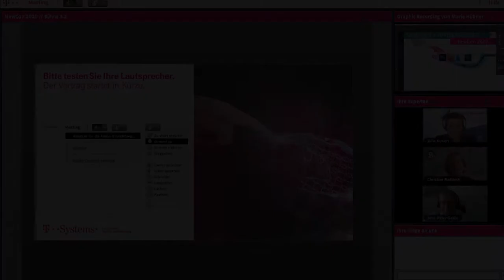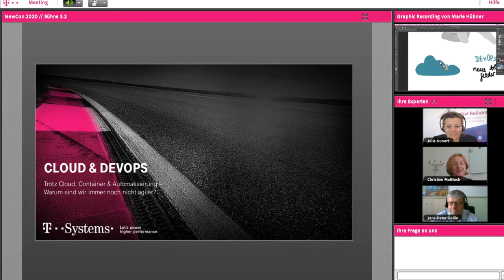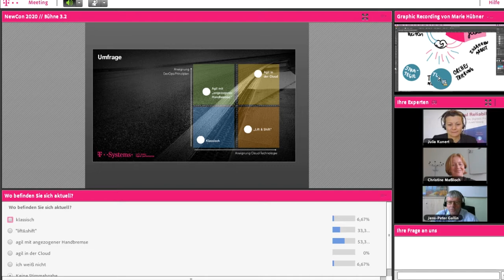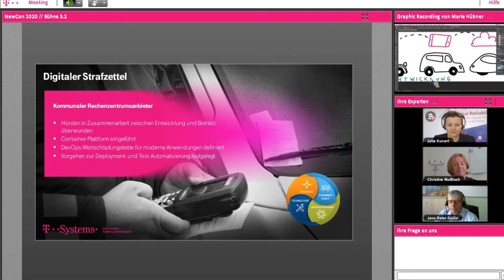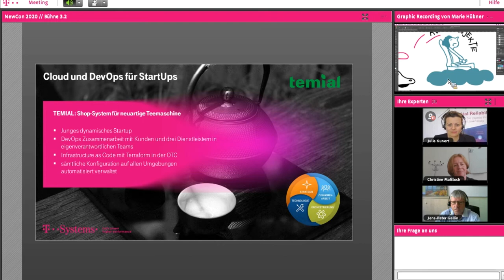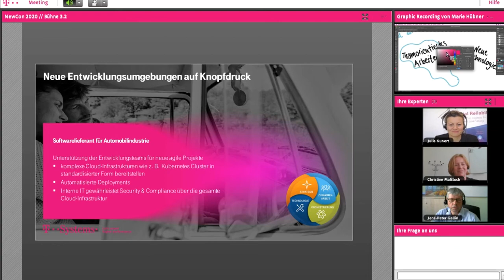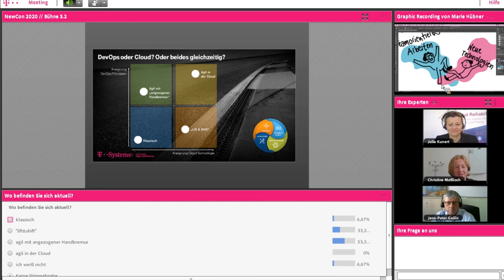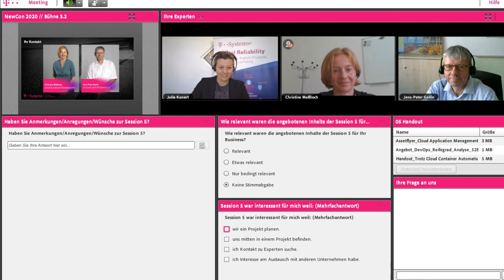Trotz Cloud, Container & Automatisierung - Warum sind wir immer noch nicht agiler?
Schnelligkeit und Flexibilität werden vor allem in der IT vorausgesetzt, um jederzeit schnell auf Änderungswünsche einzugehen. Umso größer auch die Herausforderung mit dem Wettbewerb mithalten zu können, Innovationen einzuführen und digitale Geschäftsmodelle umzusetzen. Der Fehler vieler Unternehmen: Moderne Cloud-Technologien oder Automatisierungslösungen werden ohne eine nachhaltige Zusammenarbeitskultur implementiert. Warum das aber nicht losgelöst voneinander betrachtet werden sollte erfahren Sie in diesem Vortrag. Anhand konkreter Kunden-Cases erläutern wir, wie sie die kulturellen Herausforderungen der Digitalisierung meistern und eine nachhaltige DevOps-Kultur für Ihre Teams aufbauen.

►Schwerpunkte:
00:00 - Begrüßung
01:14 - Wofür steht Cloud & DevOps?
02:45 - DevOps-Strategien
09:11 - Kundenbeispiel 1: Softwarelieferant für Automobilindustrie
11:15 - Kundenbeispiel 2: Kommunaler IT-Dienstleister
13:06 - Kundenbeispiel 3: TEMIAL
15:26 - Kundenbeispiel 4: ARD Online
16:44 - Zusammenfassung & Fazit

► Speaker:
Christine Maßloch (Agile Coach und DevOps Consultant)
Jens-Peter Gallin (Senior Sales Consultant), T-Systems Multimedia Solutions GmbH